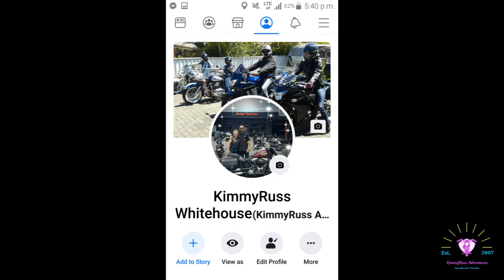Highways of dreams ! On two wheels 2019 promo.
motorcycles couples adventures throughout Australia